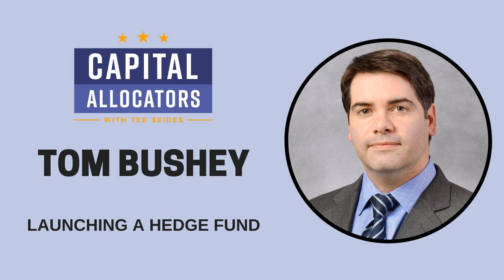Tom Bushey – Launching a Hedge Fund (Capital Allocators EP.78)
Tom Bushey is the founder of Sunderland Capital, a Boston-based hedge fund he started in 2016.  Tom graduated from the Wharton School as an undergraduate, and worked as an investment banker at Credit Suisse First Boston, private equity analyst at Thayer Capital, hedge fund analyst at Millenium and Mayo Capital, and portfolio manager at Blackrock before trying his hand on his own.  Even with that stellar resume, the road to success running an asset management business has plenty of obstacles along the way.

Our conversation tells Tom’s story of what happened through his career and launch process.  He shares an inside look from a manager’s perspective of what it takes to get a fund off the ground.

As an important aside and disclaimer, I’ve known Tom for a while and have advised him for the last two years.  I happen to like him a lot, both personally and professionally, but you should know I have a small vested interest in his success.